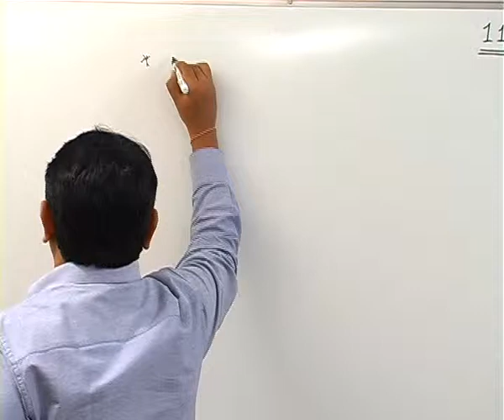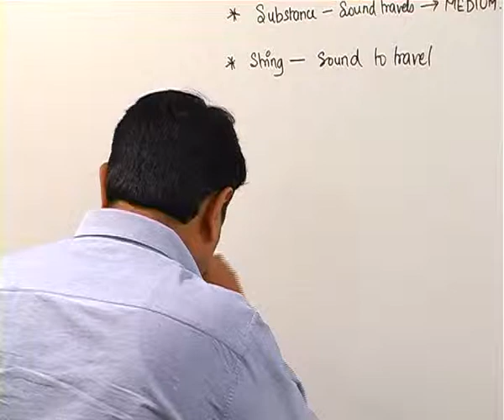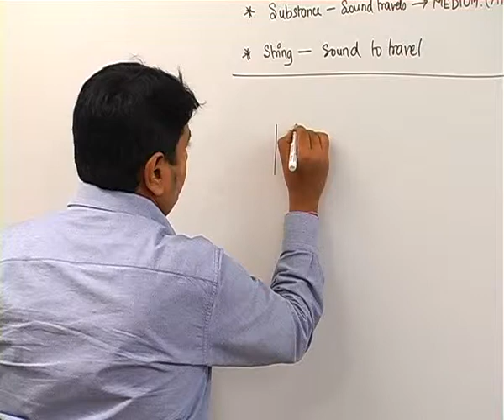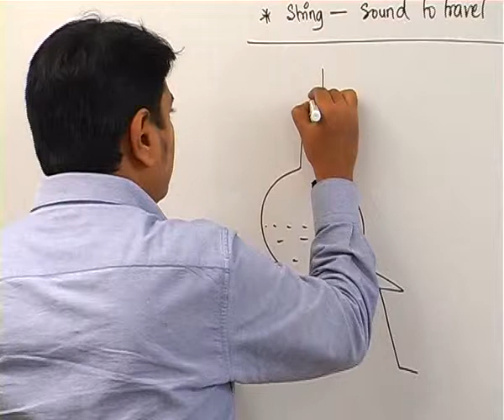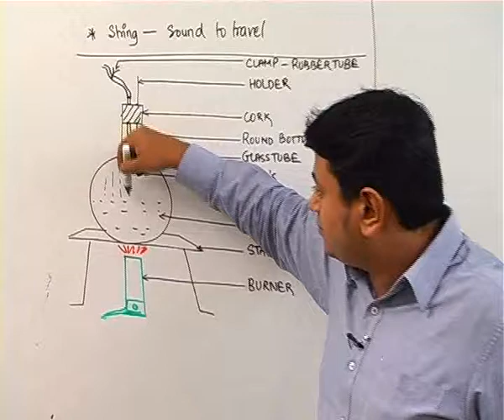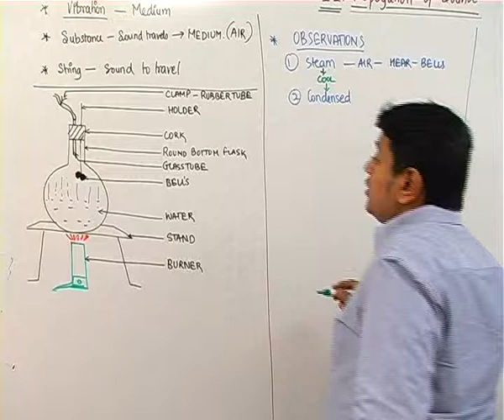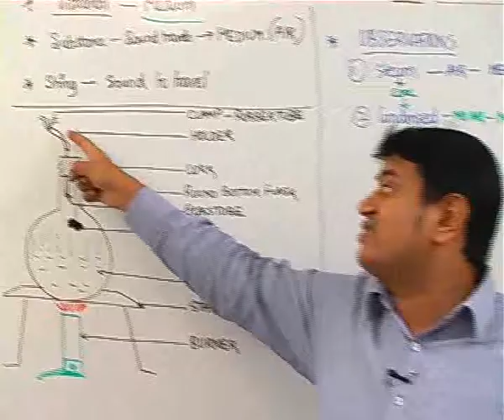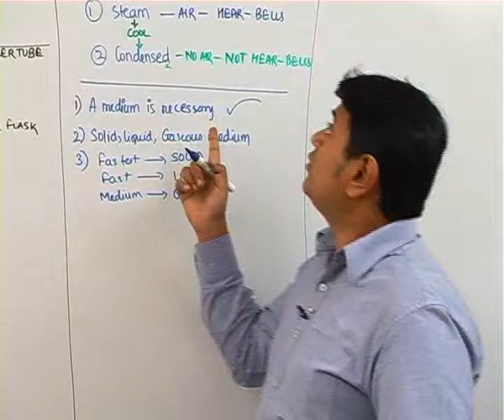STD 7-SCIENCE OPTIMUM EDUCATORS PVT LTD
STD 7- SCIENCE DEMO
Detailed Explanation